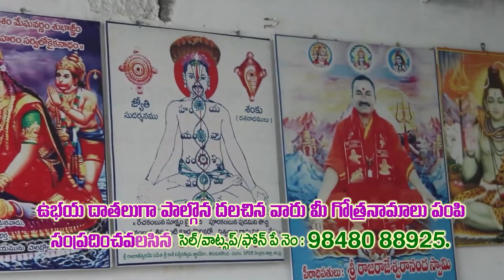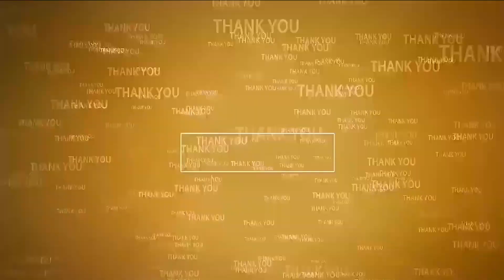ధూం..ధాం పండుగ వ‌చ్చేసింది..@N3NEWS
- నెల్లూరులో దీపావ‌ళి పండుగ శోభ‌
- క‌ళ‌క‌ళ‌లాడుతున్న ట‌పాసుల దుకాణాలు
- ప్ర‌జ‌ల‌తో కిట‌కిట‌లాడుతున్న అంగ‌ళ్లు